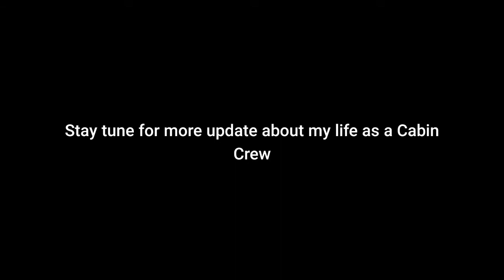28 February 2018 at 02_22 2